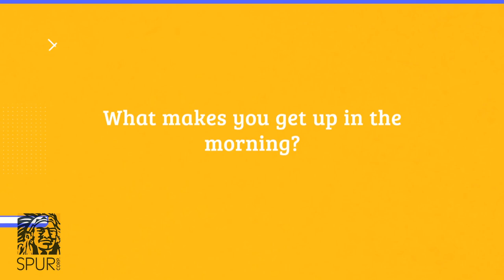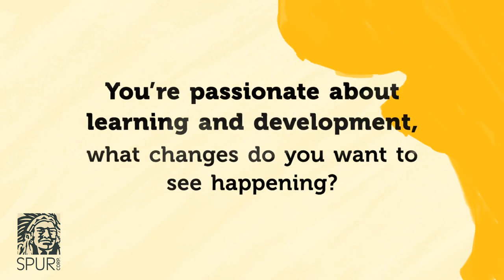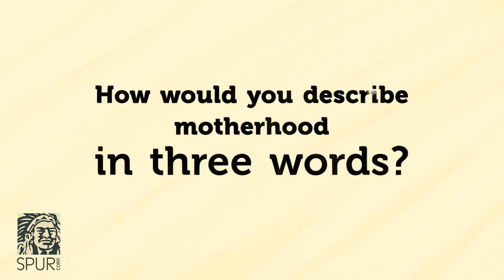Michelle Parenzee - HR Business Partner: Spur Group | Spur Talks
Michelle is an HR Business Partner in the group. She is an Industrial Psychologist by training and forms an integral part of our People agenda.  We put her in the HOT SEAT, to get to know her a little better.